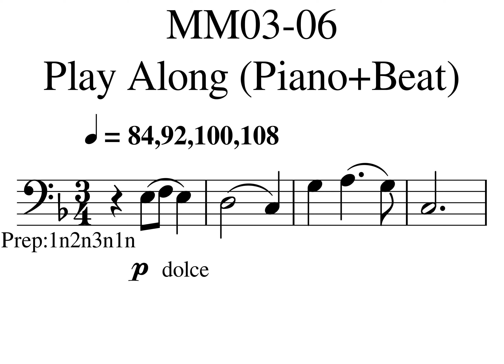03 Broken Dream Solo MM03 06 Play Along 84,92,100,108 Piano